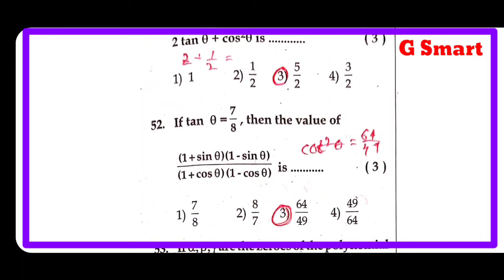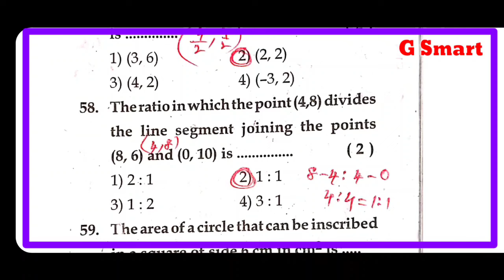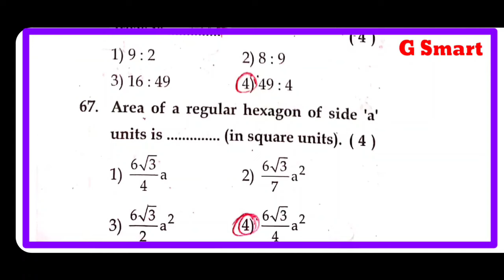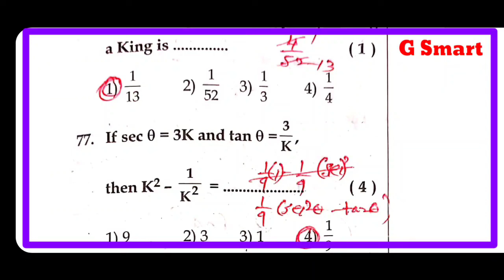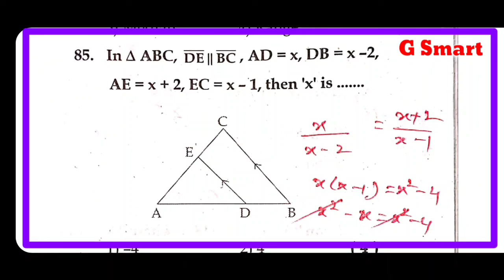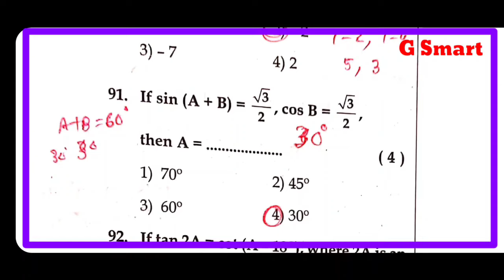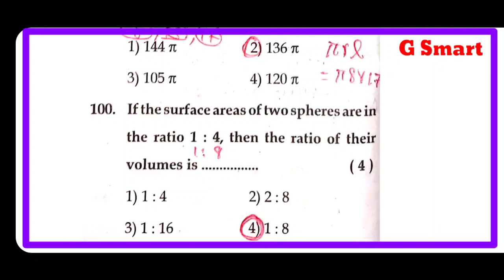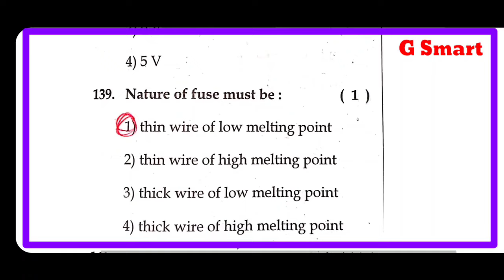21 Days Free APRJC & TSRJC-2024 Coaching || Day#15|| Previous Paper 2018 Explanation in 20 minutes